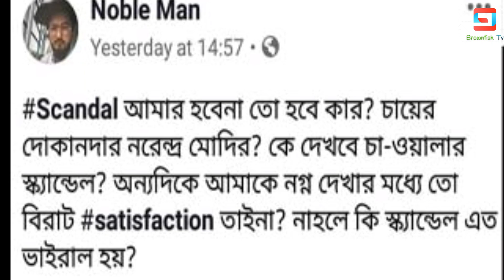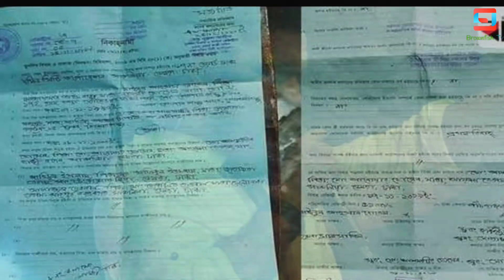অবশেষে ভারতে গ্রেফতার গায়ক নোবেল। তামাশা করতে গিয়ে কেরিয়ার নষ্ট করলো নোবেল।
ˍˍˍˍˍˍˍˍˍˍˍˍˍˍˍˍˍˍˍˍˍˍˍˍˍˍˍˍˍˍˍˍˍˍˍˍˍˍˍˍˍˍˍˍˍˍˍˍˍˍˍˍˍˍˍˍ

ˍˍˍˍˍˍˍˍˍˍˍˍˍˍˍˍˍˍˍˍˍˍˍˍˍˍˍˍˍˍˍˍˍˍˍˍˍˍˍˍˍˍˍˍˍˍˍˍˍˍˍˍˍˍˍˍ

Attention Please ►

ˍˍˍˍˍˍˍˍˍˍˍˍˍˍˍˍˍˍˍˍˍˍˍˍˍˍˍˍˍˍˍˍˍˍˍˍˍˍˍˍˍˍˍˍˍˍˍˍˍˍˍˍˍˍˍˍ

ˍˍˍˍˍˍˍˍˍˍˍˍˍˍˍˍˍˍˍˍˍˍˍˍˍˍˍˍˍˍˍˍˍˍˍˍˍˍˍˍˍˍˍˍˍˍˍˍˍˍˍˍˍˍˍˍ

ˍˍˍˍˍˍˍˍˍˍˍˍˍˍˍˍˍˍˍˍˍˍˍˍˍˍˍˍˍˍˍˍˍˍˍˍˍˍˍˍˍˍˍˍˍˍˍˍˍˍˍˍˍˍˍˍ

ˍˍˍˍˍˍˍˍˍˍˍˍˍˍˍˍˍˍˍˍˍˍˍˍˍˍˍˍˍˍˍˍˍˍˍˍˍˍˍˍˍˍˍˍˍˍˍˍˍˍˍˍˍˍˍˍ